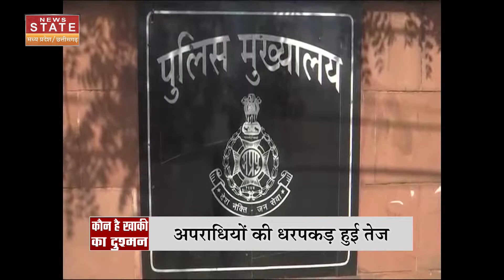Guna Police Attack: जनता की सुरक्षा कौन करेगा? कौन है पुलिस का दुश्मन?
Guna Police Attack: मध्य प्रदेश (Madhya Pradesh) में पुलिस पर हुए हमले के बाद सवाल उठ रहा है कि रक्षक ही जब शिकारियों के शिकार बन रहे हैं तो जनता की रक्षा कौन करेगा? सवाल ये भी उठ रहा है कि पुलिस का दुश्मन कौन है?